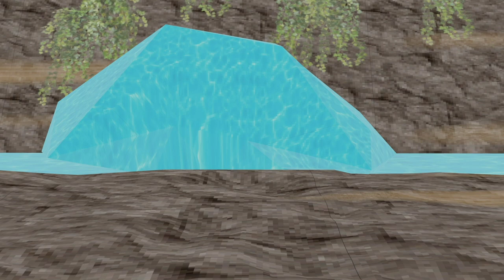water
a short thing i wanted to make looks like ena mixed with vhs or some old game